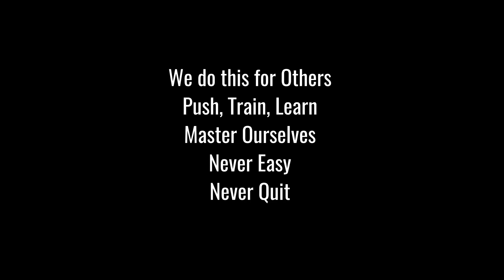Weekly Scrap #219 - Ron Smith, Training Seconds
Joined on this episode by none other than the man, the myth, the legend Mr. Training Seconds himself, Ron Smith! I am excited for this one and looking forward to all of the topics we will attempt to tackle. From search tactics and fire attack, to alphabet soup and to training scars. We plan to discuss the challenges of  instructing, what he has learned being a part of the UL studies and of course everything the audience throws at us which knocks us off course in that awesome way that makes the scrap so great!  See you this Monday the 13th of November at 8pm cst!!!